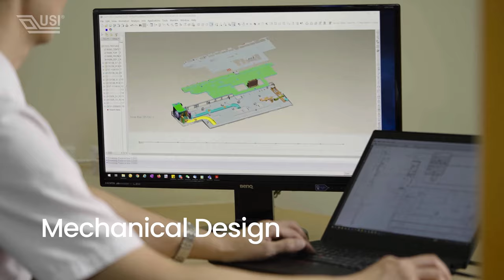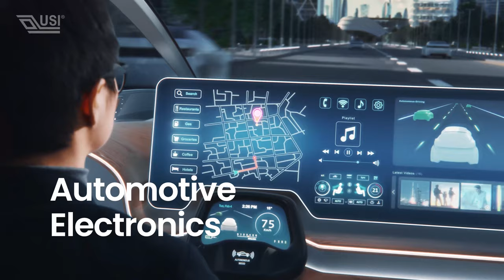USI Capability | D(MS)2 Global Resources．Local Support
In 1905, Einstein proposed E=MC^2, a physics formula that revolutionized the world by proving the mass relationship, setting the benchmark for academic research, and opening up people's imaginations to the unknown.

A century later, USI proposed D(MS)2. We started from manufacturing service and transformed into a D(MS)2 provider. D(MS)2 is not a formula. It stands for USI's outstanding capabilities, continuing to break through, optimize our capabilities, and be the industrial learning model.

We provide top-notch solutions by developing 5G laboratories and master miniaturization technology to make us become the customer's backbone. Here, we strive for turning innovative technologies into value for our customers.

So, What is D(MS)2？ Watch the video now for know more about the New Definition of Turnkey Service!!

［Video Session］
00:00 Openning
00:06 D for Design
00:23 M for Manufacturing
00:40 M for Miniaturization
00:53 S for Solutions
01:11 S for Services
01:27 across 4 Continents & 27 Sites
01:48 USI D(MS)2 Global Service

【應對全球挑戰，電子製造業可靠的解決方案和服務】

【应对全球挑战，电子制造业可靠的解决方案和服务】

【Trustworthy Solution and Services in electronic manufacturing for global challenges】